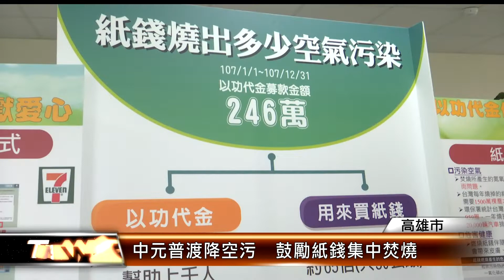中元普渡降空污 鼓勵紙錢集中焚燒│T-NEWS聯播網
時序來到農曆七月，在傳統的習俗上，都會普渡祭祀好兄弟，為了降低焚燒紙錢所產生的空氣污染，高雄市環保局推動「紙錢集中燒」及「以功代金」已經10多年，也累積了不錯的成果，鼓勵民眾持續響應，不僅環保也能做愛心。